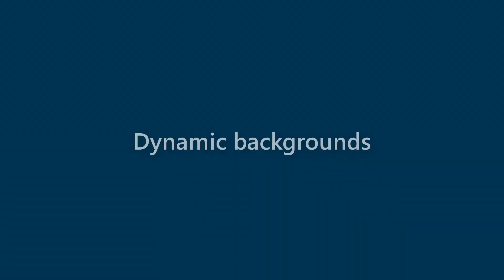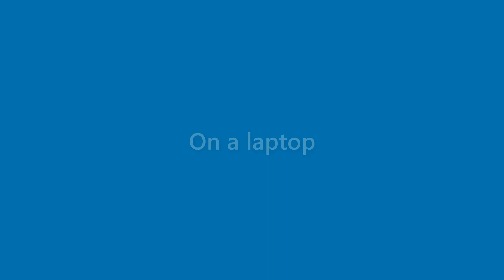Makenzie Odom - appearance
Name Look - Makenzie Odom - appearance. In this video we present "Makenzie Odom" name look and feel in various scenarios.
This video will cover:
How does "Makenzie Odom" look as a personal letterhead?
How does "Makenzie Odom" look on a business card?
How does "Makenzie Odom" look on a computer/laptop screen?
How does "Makenzie Odom" look with different background colors?
How does "Makenzie Odom" look with various fonts?